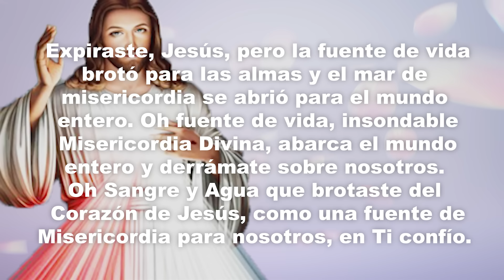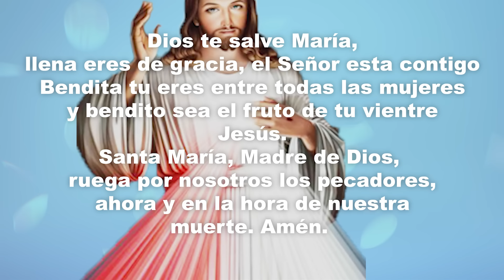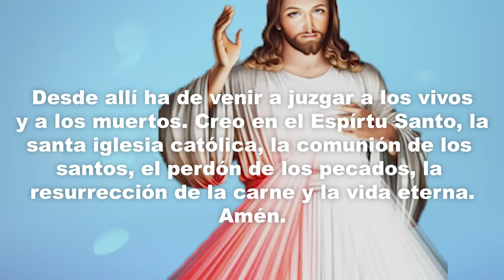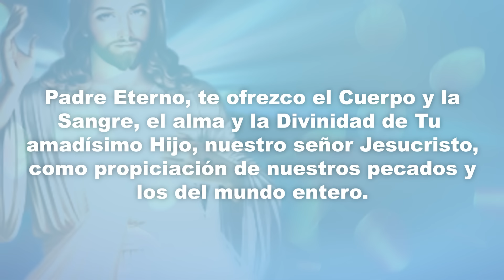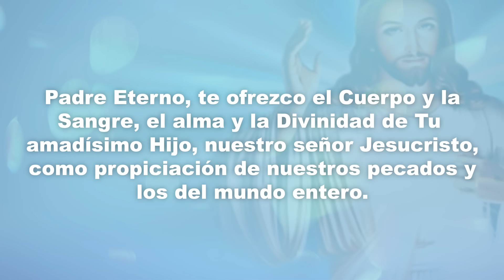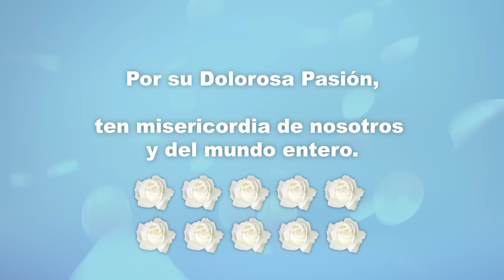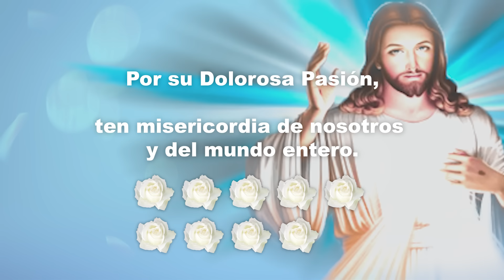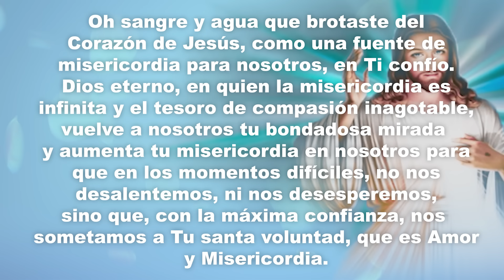CORONILLA A LA DIVINA MISERICORDIA DE HOY VIERNES 01 DE NOVIEMBRE 2024 - EL SANTO ROSARIO DE HOY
Coronilla a la Divina Misericordia de hoy Viernes 01 de Noviembre 2024.
En nuestro canal puedes encontrar todos los días oraciones para la vida diaria.